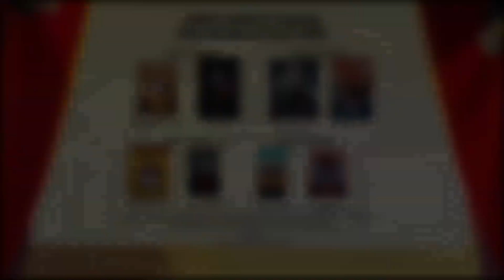Karya Dedy Mercy bersama Produser Agung Saputra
Teror dari detik pertama sampai usai. Sosok.Ketiga tayang 22 Juni 2023.